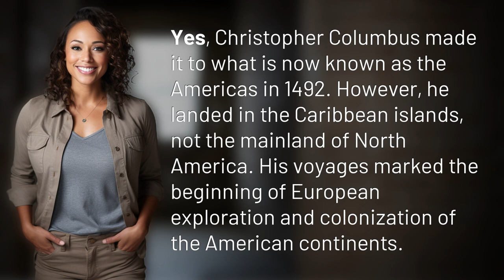Did Christopher Columbus make it to America?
Christopher Columbus: The Voyage to America 👉 Columbus' Voyage 👉 Learn about Christopher Columbus' historic journey to the Americas in 1492, marking the beginning of European exploration and colonization of the American continents.

Laura S. Harris (2024, February 27.) Did Christopher Columbus make it to America?
    🌐 AskAbout.video